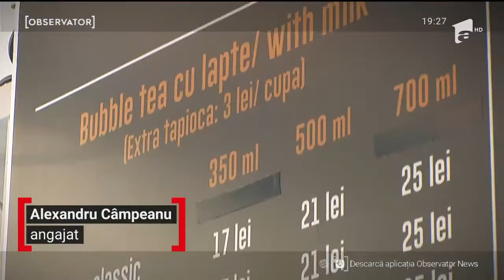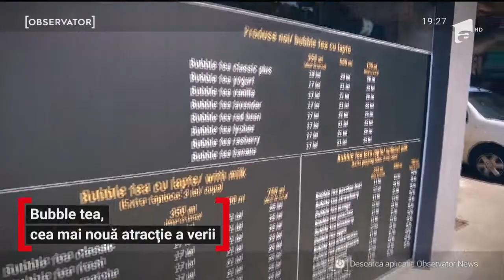Ce este bubble tea sau boba, băutura care are mare succes şi în România